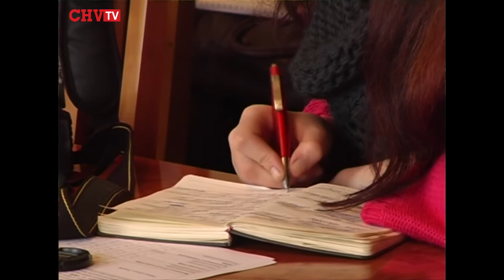На Буковині четверта хвиля мобілізації проходить успішно